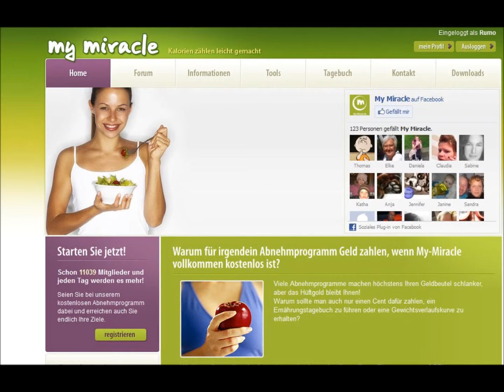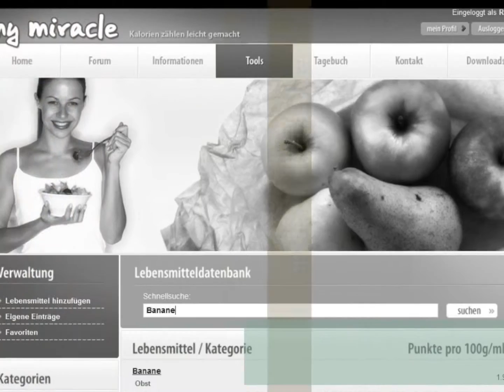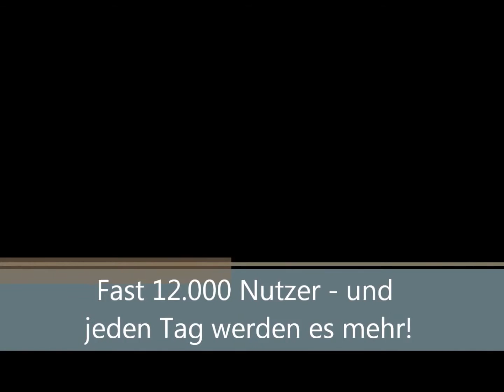gut my-miracle.de - eine Erfolgsgeschichte in Bildern Rezension